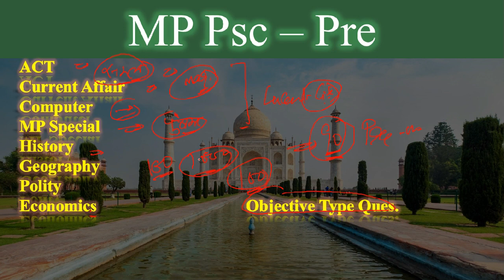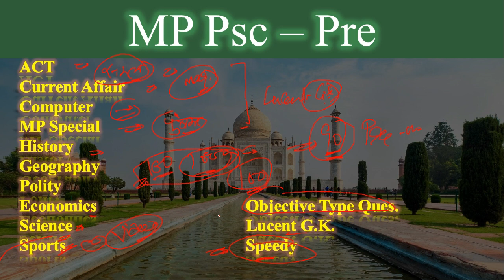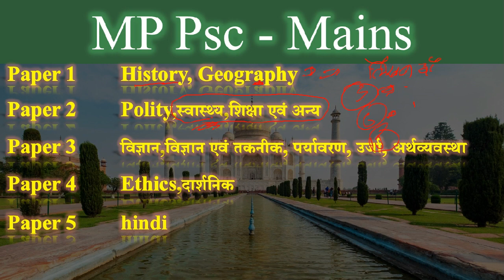MPPSC 2020 Smart Strategy/ कौन सी बुक्स पढ़े../कौन सा मीडियम चुने....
दोस्तो ,

दोस्तों,
इस विडियो के माध्यम से MPPSc को Clear करने की Smart रणनीति के बारे में पूरी डिटेल के साथ बताया गया हैं

दोस्तों,
IND ACADEMY के व्हाट्स ग्रुप और टेलीग्राम ग्रुप से जुड़ने के लिए नीचे दी गयी लिंक पर क्लिक करे.

अगर किसी को MPPSC से रिलेटेड कोई भी डाउट आता है तो वह नीचे दिए गए नंबर पर बात कर सकता है |||   "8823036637"